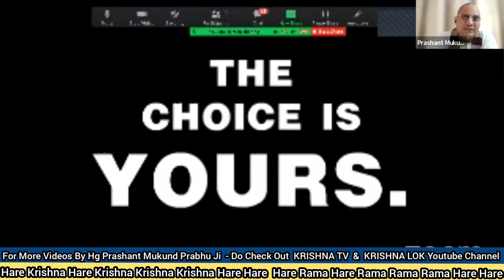क्या आप भक्ति के बाद भी दुखी है? | Prashant Mukund Prabhu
भक्ति संस्कृत शब्द भज से बना है, जिसका अर्थ है - प्रेमपूर्ण सेवा।  संस्कृत में योग का अर्थ है - संबंध।  भक्ति योग का अर्थ है प्रेमपूर्ण शुद्ध भक्ति सेवा के माध्यम से सर्वोच्च से जुड़ना।

 हम सभी के भीतर प्रेम या भक्ति है।  हालाँकि, यह सुप्त अवस्था में है।  भगवान के सर्वोच्च व्यक्तित्व के प्रति इस सुप्त प्रेममयी सेवा को जगाने का एक सरल तरीका है।  यह प्रक्रिया भगवद गीता में भगवान श्री कृष्ण द्वारा रखी गई है।  इस वर्तमान युग में भगवान कृष्ण के अवतार भगवान श्री चैतन्य महाब्रभु ने दया करके इस प्रक्रिया को बहुत सरल और आनंददायक बना दिया है।  इस्कॉन के संस्थापक श्रील प्रभुपाद ने इस प्रक्रिया को पूरे विश्व में प्रसिद्ध किया है।

 प्रेम जगाने की प्रक्रिया न केवल पवित्र करती है बल्कि पूरी तरह से संतुष्ट भी करती है।  इस शुद्धिकरण प्रक्रिया में तीन मुख्य सिद्धांत शामिल हैं - जप, नृत्य और amp;  दावत।

 भगवान के शुद्ध नामों का जप हरे कृष्ण महामंत्र - हरे कृष्ण हरे कृष्ण/कृष्ण कृष्ण हरे हरे/ हरे राम हरे राम/ राम राम हरे हरे का नियमित जप करके किया जा सकता है।  जप माला पर न्यूनतम निश्चित माला के रूप में जप किया जा सकता है या इसे संगीत वाद्ययंत्रों के साथ सामूहिक रूप से किया जा सकता है।

 प्रेम प्राप्ति के लिए नृत्य भी शुद्धिकरण का एक महत्वपूर्ण अंग है।  भगवान के सामने शान से नृत्य किया जाता है।  नृत्य हमारे पूरे शरीर को भगवान के सर्वोच्च व्यक्तित्व की महिमा में संलग्न करता है।

 भोज का अर्थ केवल उस भोजन को खाना है जो विशेष रूप से पकाया गया है और भगवान कृष्ण को प्यार से चढ़ाया गया है।  ऐसा भोजन या जिसे प्रसादम भी कहा जाता है, कर्म से मुक्त होता है और हमें बार-बार जन्म और मृत्यु के चक्र में नहीं उलझाता है।

To 𝘔𝘢𝘬𝘦 𝘓𝘪𝘧𝘦 𝘉𝘭𝘪𝘴𝘴𝘧𝘶𝘭 𝘢𝘯𝘥 𝘒𝘳𝘪𝘴𝘩𝘯𝘢 𝘊𝘰𝘯𝘴𝘤𝘪𝘰𝘶𝘴, 𝘠𝘰𝘶 𝘊𝘢𝘯 𝘊𝘭𝘪𝘤𝘬 𝘖𝘯 𝘛𝘩𝘦 𝘓𝘪𝘯𝘬 𝘎𝘪𝘷𝘦𝘯 𝘉𝘦𝘭𝘰𝘸

(𝗢𝗳𝗳𝗶𝗰𝗶𝗮𝗹 𝗖𝗵𝗮𝗻𝗻𝗲𝗹 𝗢𝗳 𝗛𝗚 𝗣𝗿𝗮𝘀𝗵𝗮𝗻𝘁 𝗠𝘂𝗸𝘂𝗻𝗱 𝗣𝗿𝗮𝗯𝗵𝘂 𝗝𝗶 ) -

More Videos By Hg Prashant Mukund Prabhu Ji -

How do I know that I am blessed by God?| भगवान की उपस्थिति का अनुभव कैसे करें

𝗛𝗮𝗿𝗲 𝗞𝗿𝗶𝘀𝗵𝗻𝗮 𝗣𝗿𝗮𝗻𝗮𝗮𝗺🙏🏻🙇

𝗛𝗮𝘃𝗲 𝗔 𝗞𝗿𝗶𝘀𝗵𝗻𝗮 𝗖𝗼𝗻𝘀𝗰𝗶𝗼𝘂𝘀 𝗟𝗶𝗳𝗲🌸😇